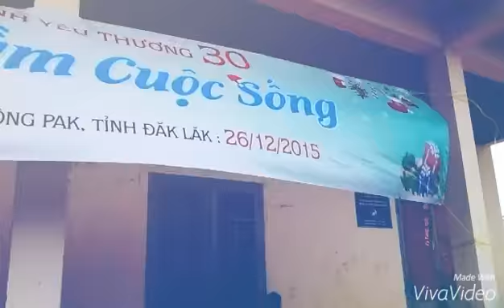Hành Trình Yêu Thương 30 Krong Pak-Dak Lak